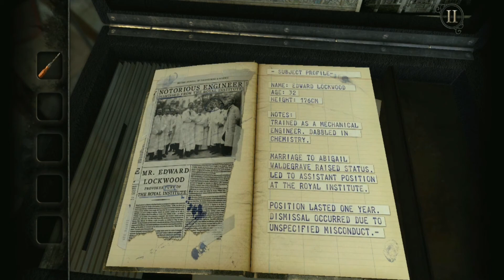The Room: Old Sins - iOS/Android Release Part 1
I have had this game on the pre register list ever since it was announced. I love this franchise and I've played every game. Here's the fourth installment the room old sins,